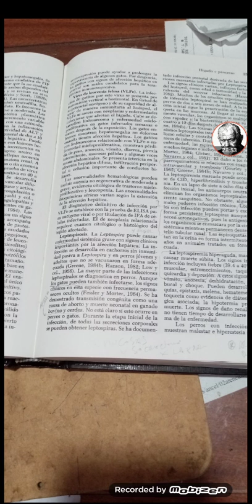Leptospirosis en mascotas: infección DE RIESGO HUMANO Y DE RIESGO DE VIDA(viñeta clínica)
Dr. Fernando Raúl Otero Barrios, Médico Veterinario
Dir. Tec. Vet. Victoria